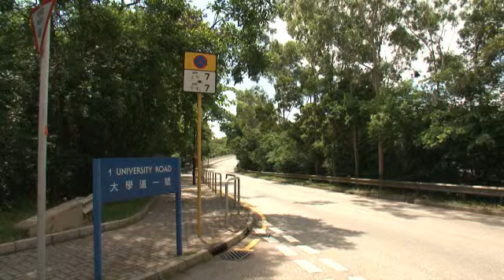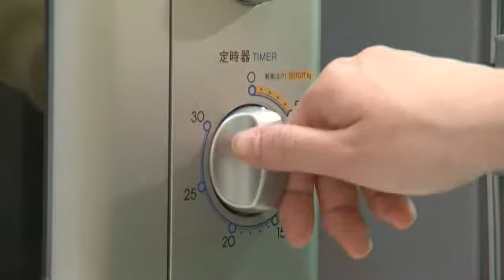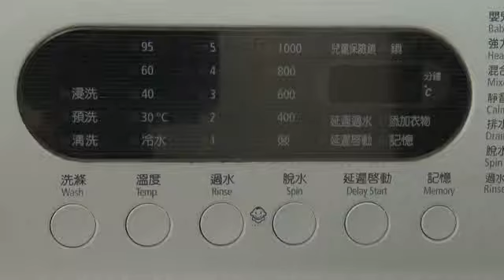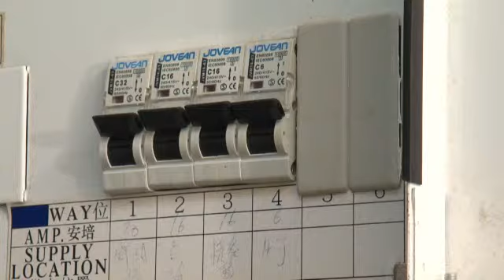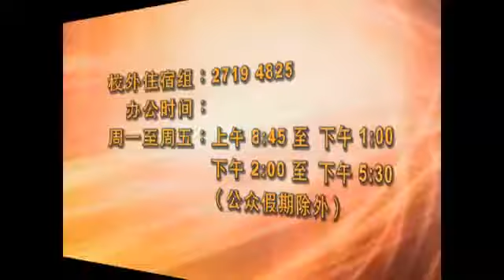Tai Po Tsai Apartments - Royal Garden (Mandarin)